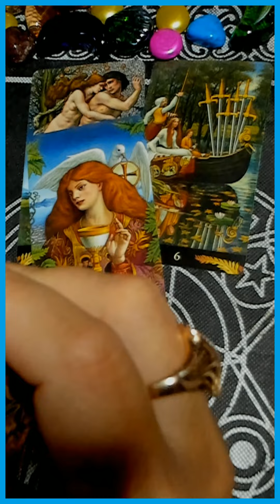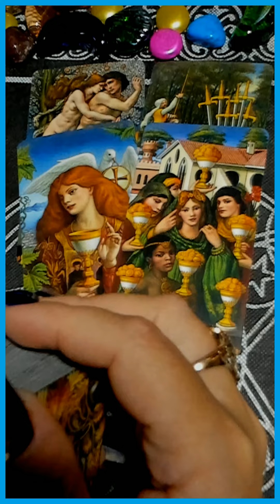ЧТО ВАС РЕАЛЬНО УДИВИТ? таро сегодня/на любовь/на будущее